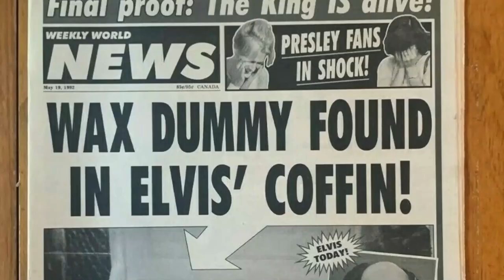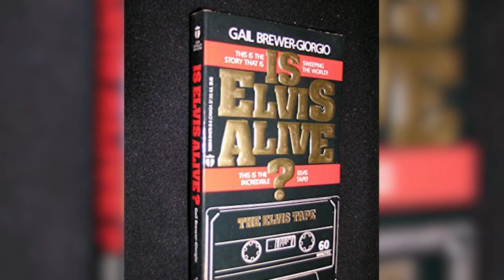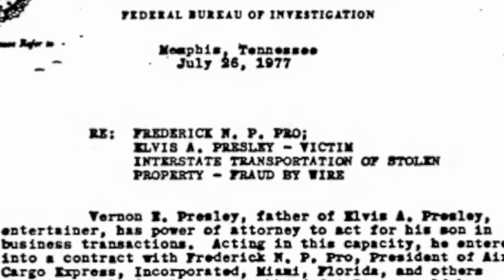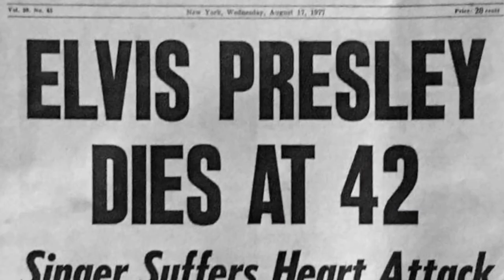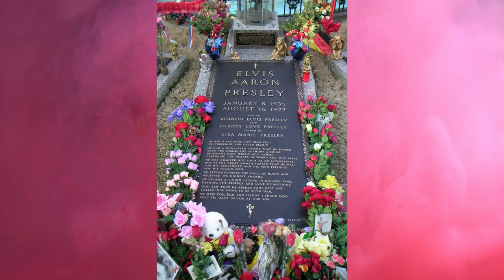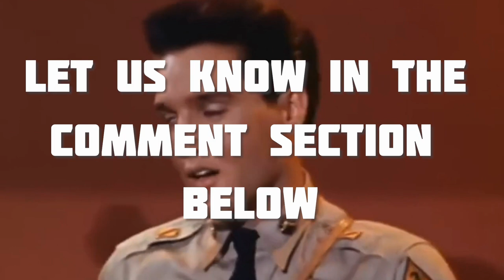This is Why So Many People Believe Elvis Presley is still Alive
Why so many people believe Elvis Presley is still Alive
Is Elvis really alive

It has been almost 50 years since the renowned rock and roll singer and actor Elvis Presley passed away from heart failure.
His passing on August 16, 1977 shocked the music world and left countless followers in shock around the world.
A tiny number of skeptics began to believe that Elvis might not have actually passed away in the days following his funeral. The 42-year-old celebrity was declared legally dead by doctors and a coroner, but skeptics insisted that Elvis Presley had staged his own demise in order to disappear.
Fans in North America have claimed to have seen Presley out and about for the past 40 plus years. The Elvis Sighting Society was founded in 1989 by three purported Elvis fans to keep track of these alleged occurrences. Some claim he even made an appearance as an extra in the hit movie Home Alone 1990.
Presley is hardly the only well-known person that our mainstream culture has had trouble moving on from. As admirers insist their beloved celebrities must still be alive, conspiracy theories have emerged following previous high-profile deaths, including James Dean, a Hollywood actor who died in a vehicle accident in 1955, and Michael Jackson, who died from a prescription drug overdose in 2009.
Here’s Why so many people Think Elvis Presley is still alive today.